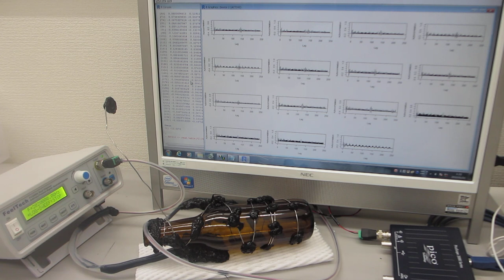ガラス瓶とステンレス線を利用した、超音波プローブの伝搬特性実験（超音波システム研究所）